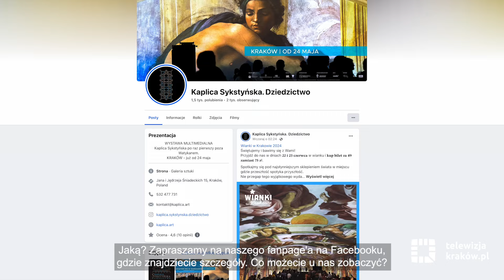Wianki w Kaplicy Sykstyńskiej? To możliwe tylko w ten weekend!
Świętujemy Wianki w Krakowie na wystawie „Kaplica sykstyńska. Dziedzictwo”. W jaki sposób?